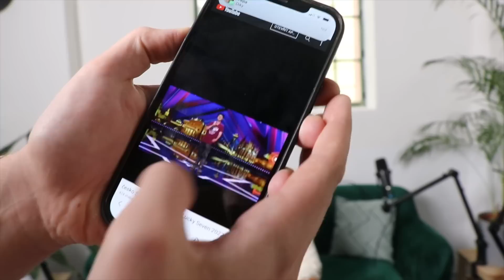STEJKŮV VZKAZ PRO VÉMOLU + SETKÁNÍ S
Čaute ! Dneska fakt nabitej den! Stejk vyzval Vémolu a Erik přijel na podcast! No tak pojďte.

✂️ Střih: Olysfun